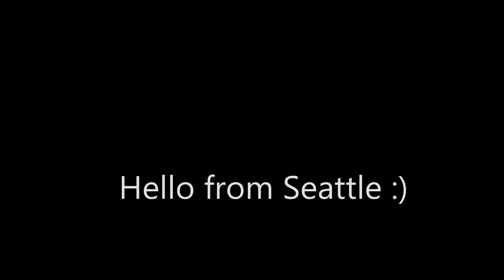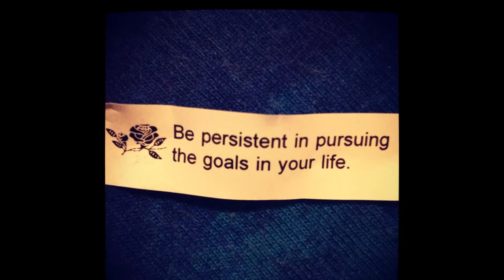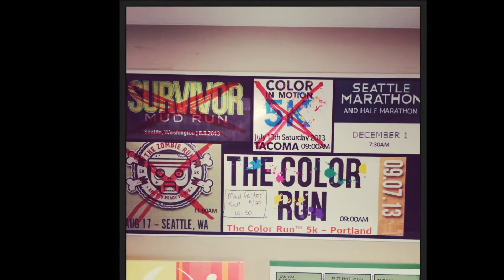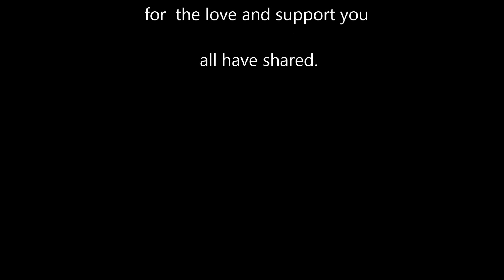2013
Just a recap of some of the awesome things I got to do/be part of this last year. Music is by Ben Howard  (look him up and support his music! even better if you can find a show to go to!!).